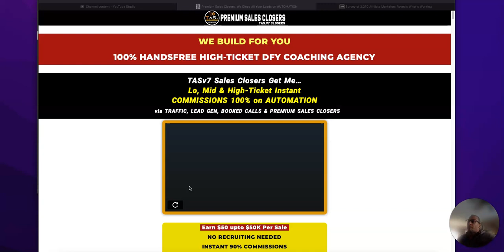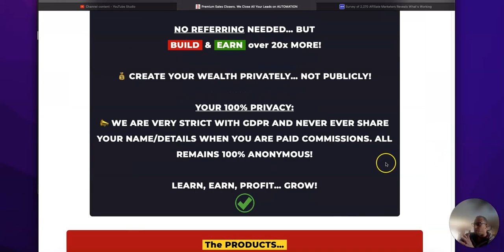TASV7 Sales Closers - Boost Your Sign-Ups and Skyrocket Your Success!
Unlock Explosive Growth with TASV7 Sales Closer: Boost Your Sign-Ups and Skyrocket Your Success!

Welcome to [Your Channel Name]! 🚀 In today's video, we're diving into the game-changing world of TASV7 and how its cutting-edge Sales Closer can revolutionize your sign-up game! 💼✨

🌐 **Explore TASV7:**
TASV7 is not just another program; it's a game-changer for anyone looking to elevate their sales strategy. In this video, we'll take you through the features and benefits that make TASV7 stand out from the crowd.

💡 **The Power of the Sales Closer:**
Discover how the TASV7 Sales Closer is your secret weapon for closing deals and securing those all-important sign-ups. We'll break down the techniques and insights it brings to the table, giving you a competitive edge in the market.

🚀 **Boost Your Conversion Rates:**
Learn how TASV7's Sales Closer is designed to boost your conversion rates and streamline the sign-up process. From engaging prospects to sealing the deal, this tool is your trusted ally in achieving remarkable results.

We'll share real success stories from individuals and businesses that have experienced a significant uptick in sign-ups thanks to TASV7. Get inspired by their journeys and see how you can replicate their success.

🔥 **Exclusive Tips and Tricks:**
Stick around for exclusive tips and tricks on maximizing the potential of TASV7's Sales Closer. Whether you're a seasoned professional or just starting, these insights will take your sign-up game to new heights.

👍 **Why You Can't Afford to Miss Out:**
Finally, we'll discuss why incorporating TASV7 into your strategy is a must. Don't miss out on the opportunity to supercharge your sales and elevate your success to unprecedented levels.

Ready to transform your sign-up game? Let's crush those goals together! 💪🚀

Podcast - Building a Business for Busy Beings !!!